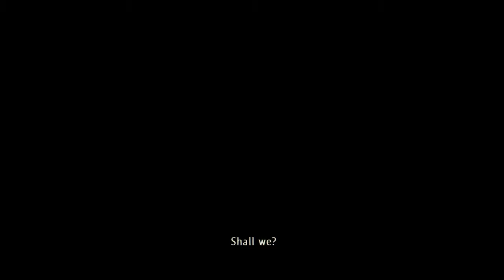Uncharted: The Nathan Drake Collection Walkthrough Gameplay 6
The Nathan Drake Collection Walkthrough Gameplay

Uncharted 3: Drake's Deception is a 2011 action-adventure game developed by Naughty Dog and published by Sony Computer Entertainment. It is the third game in the Uncharted series, and was released in November 2011 for the PlayStation 3.

rainway, rainway remote, rainway mobile app, rainway pc